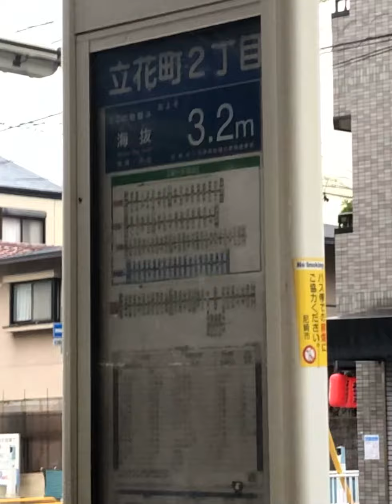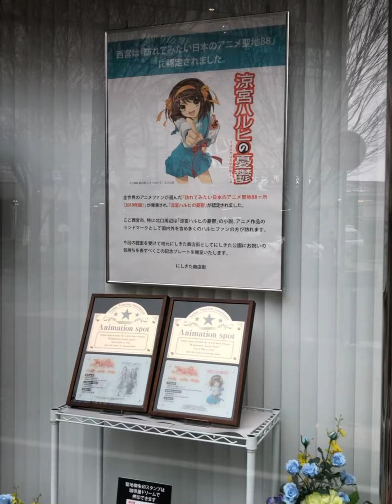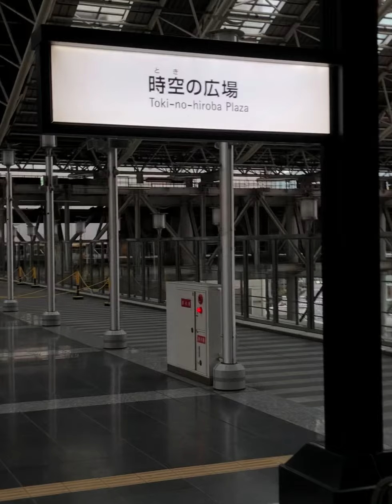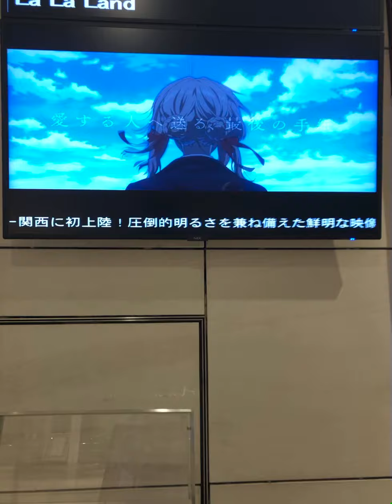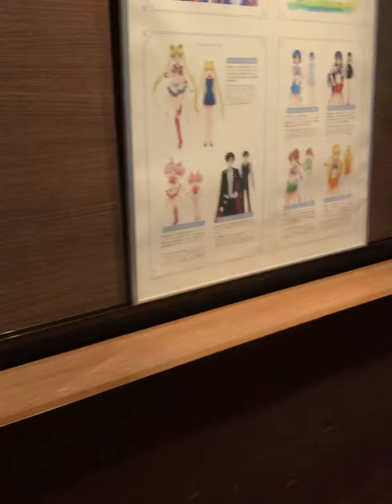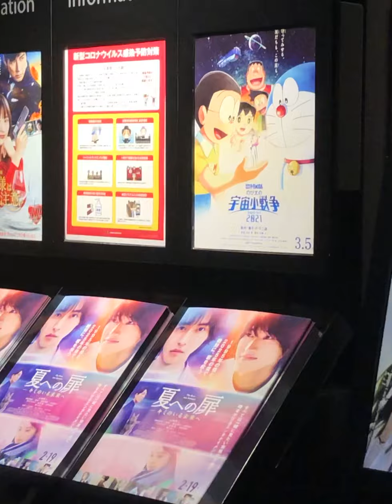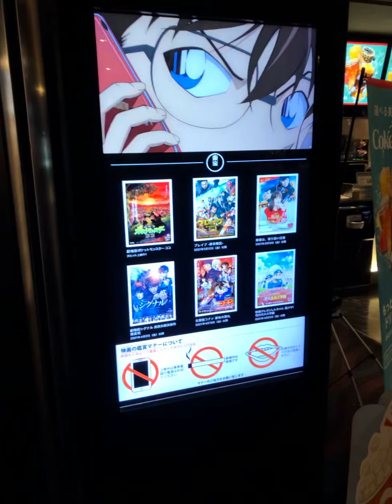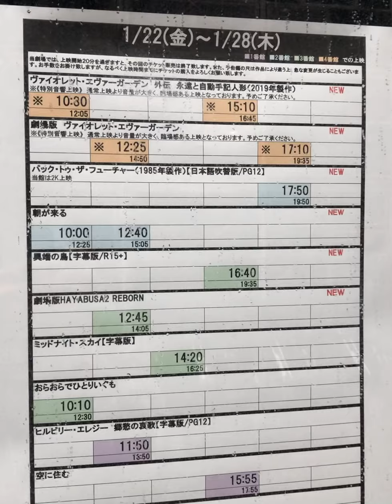2021年1月24日(日)尼崎市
【見どころ】
2:26 6:26 6:37 7:33 11:13 12:07 12:27 16:02 17:05 21:25 22:08 22:31 22:54 29:16 29:49 31:25

ドルビーシネマ上映劇場全7館にて、第4弾入場者プレゼント「描き下ろしクリアファイル」配布決定！
この度、ドルビーシネマ版「劇場版　ヴァイオレット・エヴァーガーデン」の大ヒット＆ロングランを御礼して、全7館にて第4弾の数量限定入場者プレゼントの配布が決定いたしました！
■数量限定 「大ヒット御礼！描き下ろしクリアファイル」　再配布

「梅田ブルク7（ドルビーシネマ版）」は公開継続（終了日未定）。
「塚口サンサン劇場」は2021年1月22日(金)から2月11日(木)まで公開。

塚口サンサン劇場にて、「京都アニメーション特集」が2021年2月11日(木)まで上映されます。
「ヴァイオレット・エヴァーガーデン外伝 永遠と手記人形」「劇場版 ヴァイオレット・エヴァーガーデン」

【特報】『映画ヒーリングっど❤︎プリキュア ゆめのまちでキュン！っとGoGo！大変身！！』
1月15日公開『ガメラ 大怪獣空中決戦』アンコール上映告知【4K】（劇場予告version）